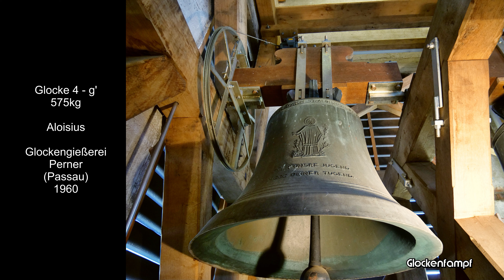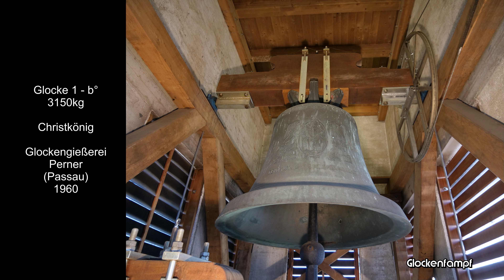Senden (D - BY) Die Glocken der Pfarrkirche St. Josef der Arbeiter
In Senden erklingt mit den Glocken b°-d'-f'-g'-b' das mächtige Geläut der neuen Pfarrkirche St. Josef. Alle Glocken wurden in Passau gegossen und zählen sicherlich zu den schönsten Geläuten der Region.

➥ Für die neu errichtete Pfarrkirche St. Josef wurden im Jahre 1960 fünf neue Glocken gegossen. Die ausführende Gießerei war Perner in Passau, welche das Geläut in einer eher leichten, aber dennoch progressiven Rippe fertigte. Die Große und die kleinste Glocke sind zudem in Dur-Rippe gegossen. Zunächst auf dem Eucharistischen Weltkongress in München 1960 ausgestellt, wurde das Geläut folgend im neu errichteten Glockenturm installiert.

Im Jahre 2013 wurde die gesamte Glockenanlage saniert. Dabei wurde ein neuer Glockenstuhl eingebaut und die Schallöffnungen mit Schallläden geschlossen.
Durch die außerordentliche Turmakustik erhält das Geläut eine fantastische Ausstrahlung. Durch die eher ungewöhnliche Anordnung der großen Glocke über den anderen Glocken ist diese auch auf dem Kirchenvorplatz außerordentlich kräftig und verfügt über einen nicht unerheblichen Direktschalleffekt.
In der Turmhalle entwickelt sich ein Klangmeer, welches ich bisher in dieser Form nur selten erleben konnte.

➥ Die neue Pfarrkirche St. Josef wurde zwischen 1958 und 1960 errichtet. Als moderne Hallenkirche ist hier vor allem die gewaltige Holzdecke und das Bronzekreuz im Chorraum zu erwähnen.

➥ Ich möchte mich bei den Verantwortlichen der Kirchengemeinde St. Josef für die Ermöglichung dieser Aufnahme ganz herzlich bedanken!
Ebenso möchte ich mich bei Sandro bedanken, der die zweite Kamera geführt hat!